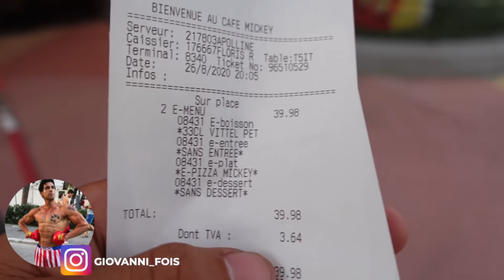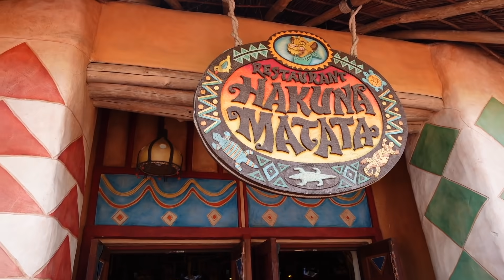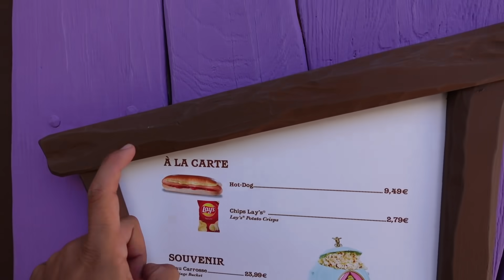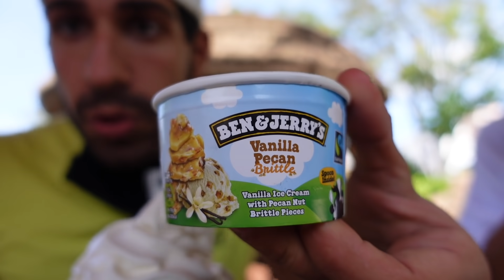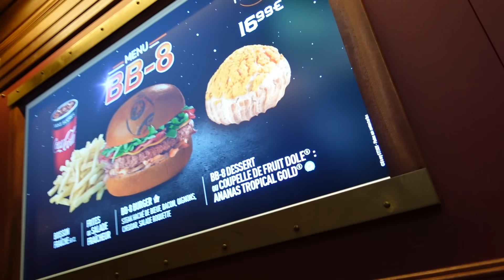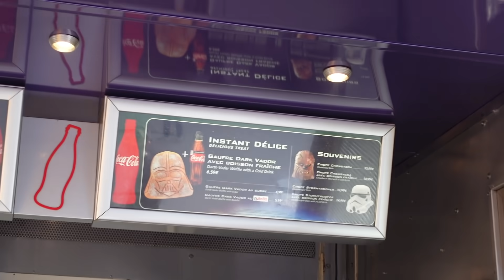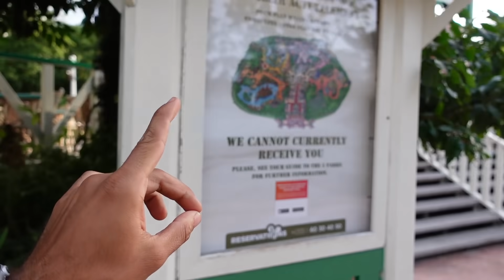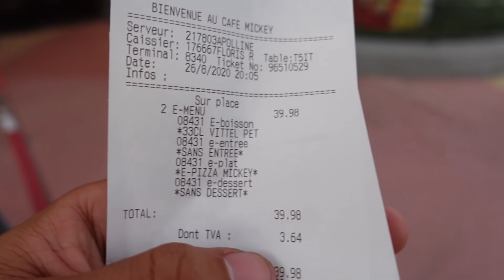MANGIO TUTTO IL FOODPORN DI DISNEYLAND PARIS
oggi insieme al mio amico Simone e Sascha ( Anima dei mate) siamo andati da milano a Parigi, precisamente a disney land paris per provare tutti i cibi foodporn che si possano trovare a tema Disney!